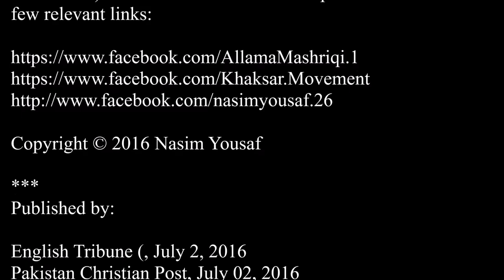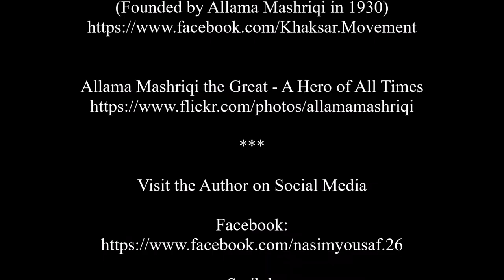An Opportunity for Film and Documentary Makers to Capture the Life of a Renowned Freedom Fighter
Allama Mashriqi was a legendary freedom fighter who had millions of followers and launched one of the largest private armies in South Asia, mobilizing the masses in the sub-continent to obtain freedom from the British. Mashriqi’s journey from academic brilliance to the forefront of South Asian politics is compelling and worthy of a feature film or documentary. Indeed, this subject is of historic importance and would generate strong interest among the more than one billion people living in Bangladesh, India, and Pakistan (and beyond).

Pages dedicated to respected Allama Mashriqi (Mathematician, Scholar, and Politician):

Nation Mourns Death of Legendary Freedom Fighter, Allama Mashriqi

Pakistan and India’s Bias Against Allama Mashriqi and the Khaksar Tehrik

Allama Mashriqi, His Family & the Khaksars Paid the Price for Freedom

Allama Mashriqi Broke Academic Records At University of Cambridge

Allama Mashriqi’s Book “Tazkirah” (Nominated for Nobel Prize in Literature)

Historic photos of the Khaksar Movement (Khaksar Tehrik)
(Founded by Allama Mashriqi in 1930)

Tazkirah by Allama Mashriqi - Nominated for Nobel Prize in Literature

Allama Mashriqi the Great - A Hero of All Times